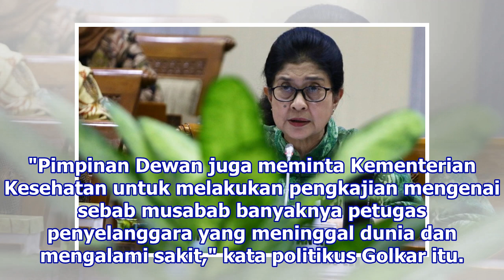Pemerintah Didesak Ungkap Penyebab Kematian Anggota KPPS | Republika Online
Santunan kematian anggota KPPS juga diminta segera cair. REPUBLIKA.CO.ID, JAKARTA -- DPR RI meminta pemerintah mengkaji penyebab kematian para anggota KPPS. Hal tersebut ditekankan Kepala DPR RI Bambang Soesatyo dalam sambutannya di Rapat Paripurna DPR RI, Rabu8/5. "Kita harus segera cari tahu penye...